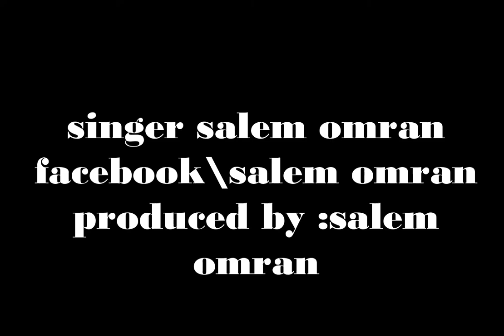salem omran lebanon song 2020 سالم عمران اغنية هيلا هيلا هووو _ثورة لبنان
الفنان سالم عمران اغنية هيلا هيلا هووو _ثورة لبنان